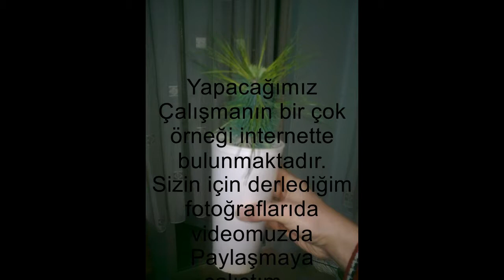Çocuk gelişimi - ağaç sevgisi etkinliği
Ağaç sevgisi etkinliğimiz ile ağaç, çiçek sevgisi aşılamak ve aynı zamanda onlarla nasıl ilgilenmesi gerektiğini öğreterek, çocukların kişisel gelişimi adına bir etkinlik yapmış oluyoruz.

Etkinlik ilk yapım videosudur. Çam ağacı oluşumu ve günlük çocuğun ağaca olan ilgisini web sitemizden takip edebilirsiniz.

sitemizden çocuk gelişimi kategorisini takip edebilirsiniz...